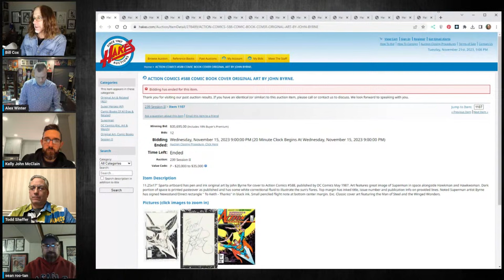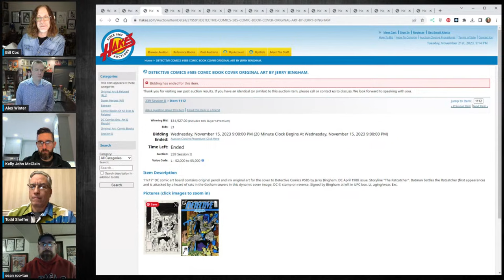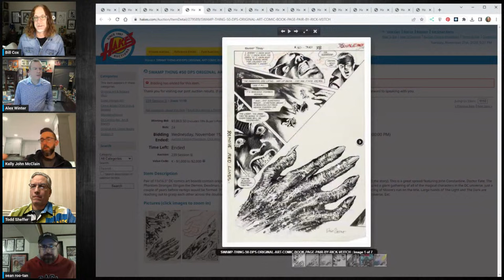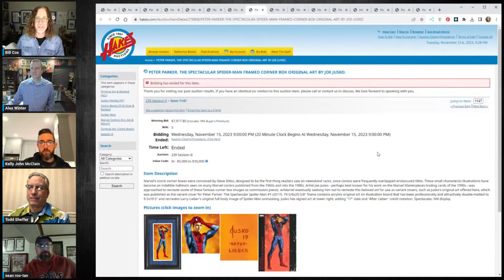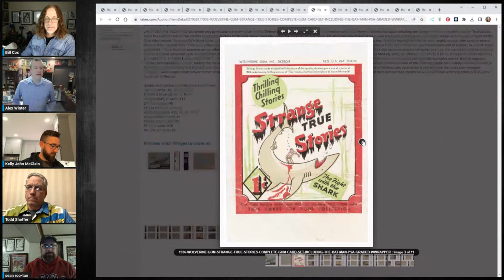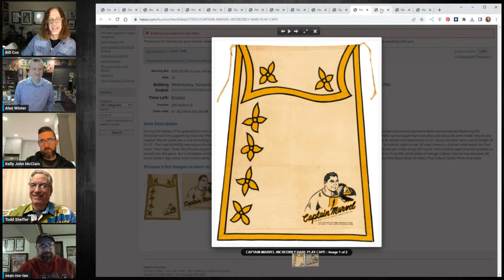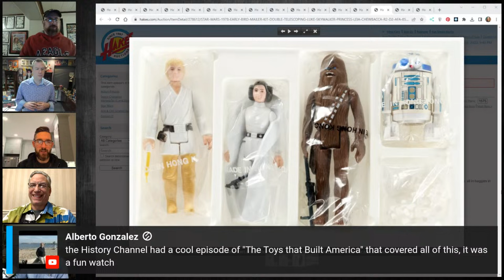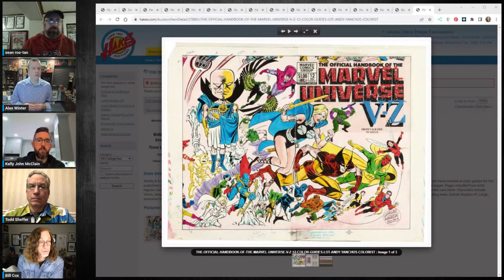Comic Art LIVE: Episode 193 - Hake's Auction Recap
Comic Art LIVE's Bill Cox with be joined by Hake's Alex Winter, Kelly McClain, Todd Sheffer, and Sean Rutan as we recap the sales from several of the great artworks they had in their 239th Auction.